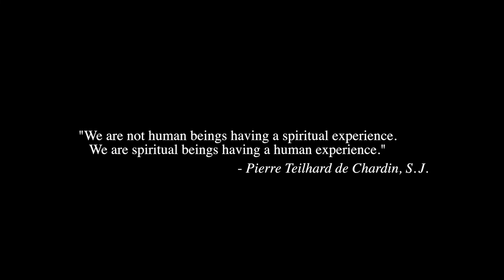Celebrating: Ignatian Spirituality & Prayer at Holy Trinity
Are we getting through our lives just by holding on to something or are we living life and trying to build the Reign of God, are we trying to make the world a better place?

Learn more about Holy Trinity's Ignatian commitment to spirituality and justice.